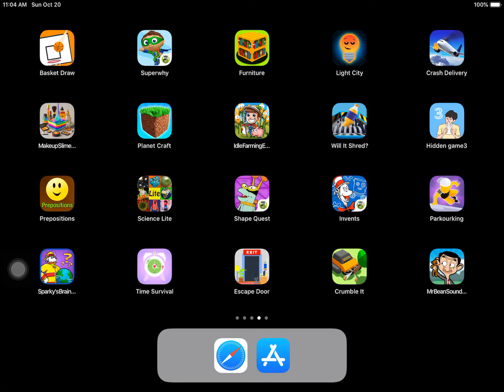Super why power to read 3